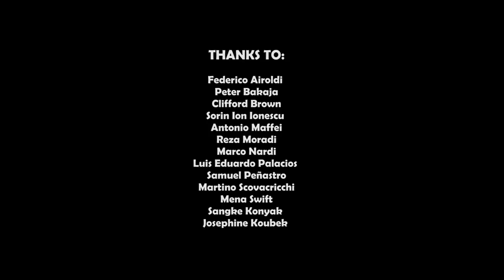Roberta & The Band - Pitch Patch (Official Music Video) Nikon D4 video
Official Music Video by Roberta De Francia & Band, WINNER-BEST Funk Music video Category @ Akademia Music Awards (March 2013): "Roberta De Francia & Band take us on a pure joyride through an idyllic bohemian mecca with their refreshing and uplifting blend of alternative, acoustic and jazz melodies"

Written by Roberta, Directed and edited by Radu Stefan,

In the video, alphabetic order:

Federico Airoldi: "red" Juggler
Peter Bakaja: Bass Player
Clifford Brown: Dancer
Sorin Ion Ionescu: Human Statue
Antonio Maffei: "Pedestrian" Juggler
Reza Moradi: Audience/Crowd
Marco Nardi: Painter
Luis Eduardo Palacios: Audience/Crowd
Samuel Peñastro: Clown/Acrobat Juggler
Martino Scovacricchi: Sax Player
Mena Swift: Dancer in "Purple"
Sangke Konyak: Audience/Crowd
Josephine Koubek: Make Up artist/Assistant